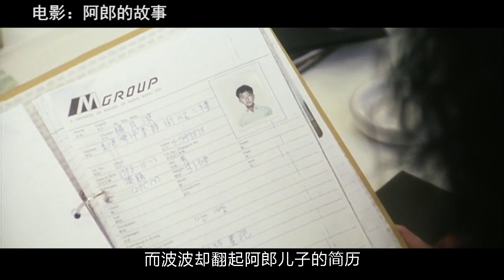懷孕妻子給丈夫送飯，哪料竟看到這一幕，下秒直接把熱飯砸過去【瘋狂解說家】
请注意，本视频是针对电影或电视剧的解说，完全符合YouTube社区准则。